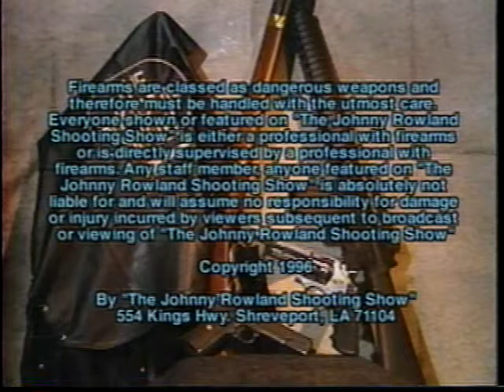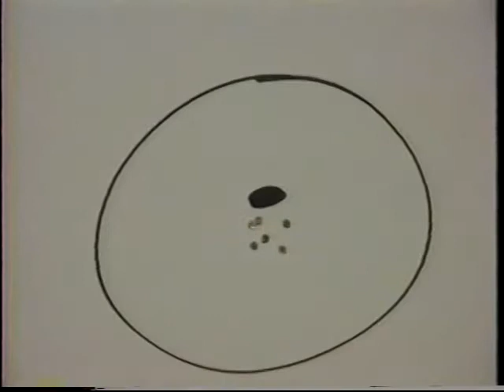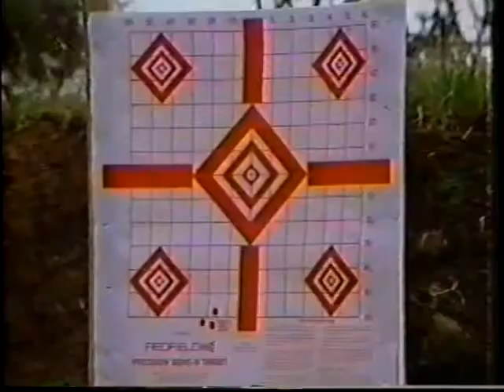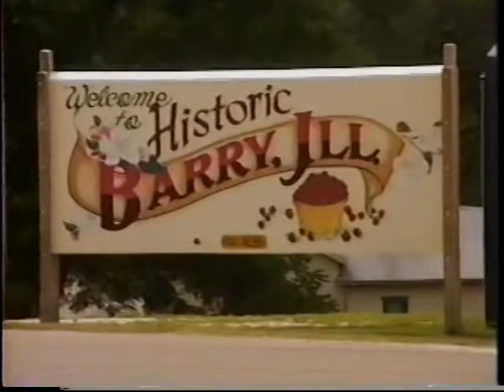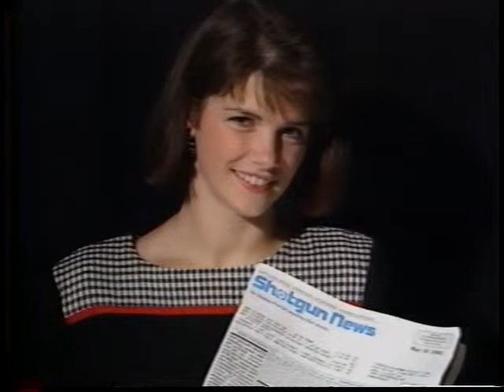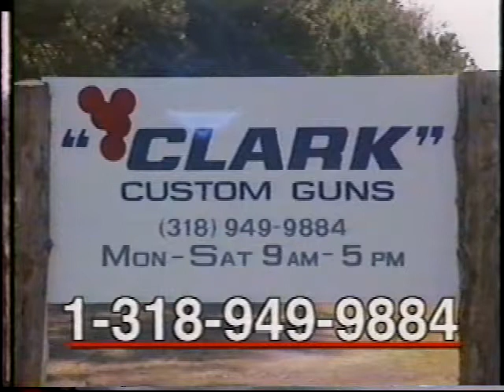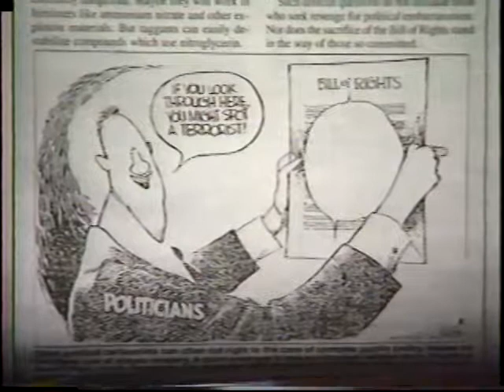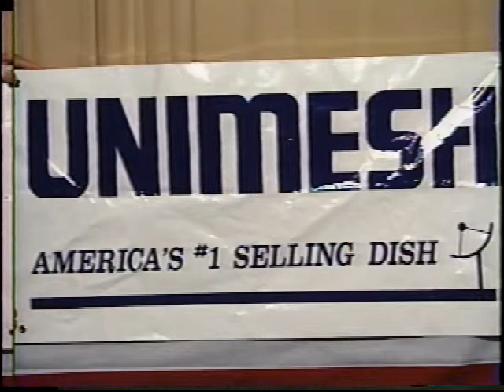Johnny Rowlands Shootin Show 08 25 1996